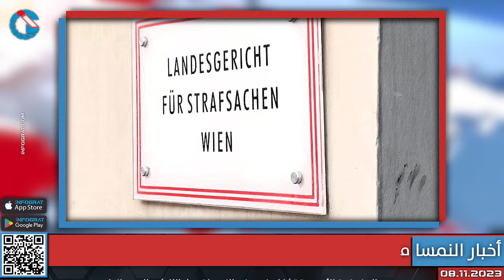داعشي يهدد عدة مدارس في فيينا بعملية تطهير وتشديد العقوبات على تمجيد النازية وحماس